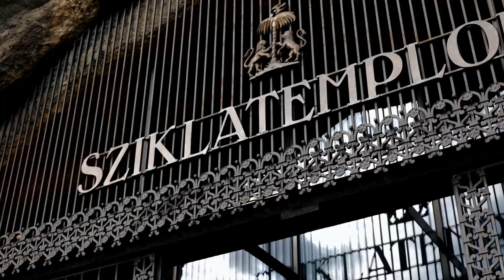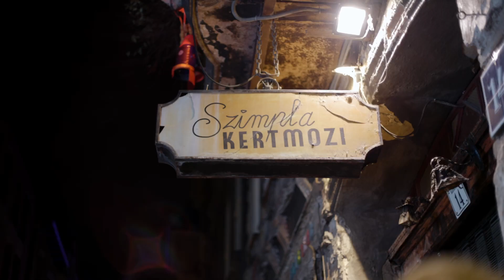Budapest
my trip to Budapest in January 2022.